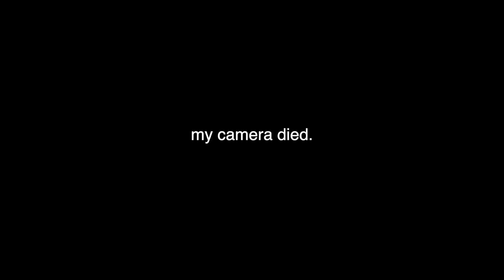I THREW MY OWN COACHELLA THIS YEAR...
I miss music festivals so much...clearly

check me out @LotusMesic on all social platforms

if u made it this far, comment your favourite emoji  ;)